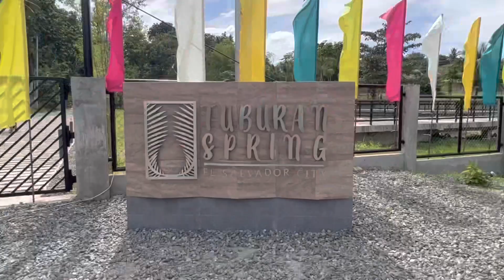TUBURAN SPRING EL SALVADOR CITY | SULIT ANG 25PESOS MO DITO 🥰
💛 FOLLOW US 💛

➡️ Facebook Page: ROLF & CAH / ROLF & CAH VLOGS

Mukbang Channel:
➡️ ROLF & CAH

Update Vlogs Channel:
➡️ ROLF & CAH VLOGS